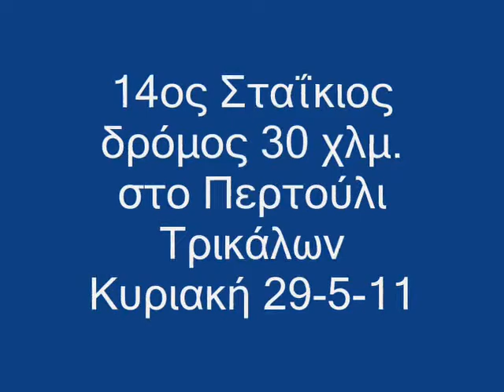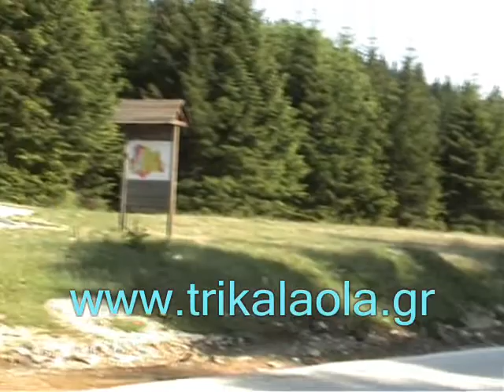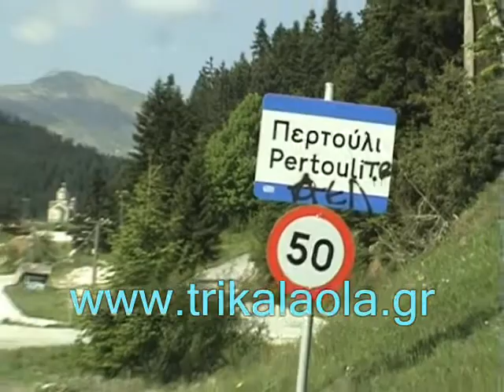Τρίκαλα 14ος Σταΐκιος δρόμος 30 χλμ. Περτούλι Κυρ. 29-5-11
14ος Σταΐκιος δρόμος 30 χλμ. στο Περτούλι Τρικάλων Κυριακή 29-5-11 νικητής Βησσάρης Ζηζόπουλος Καρδίτσα